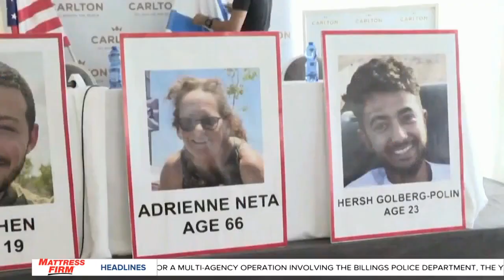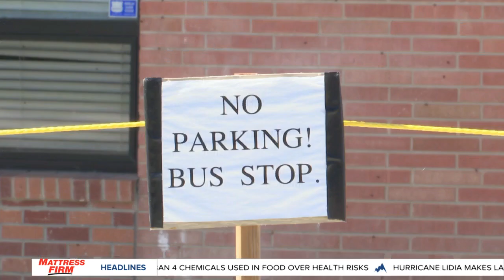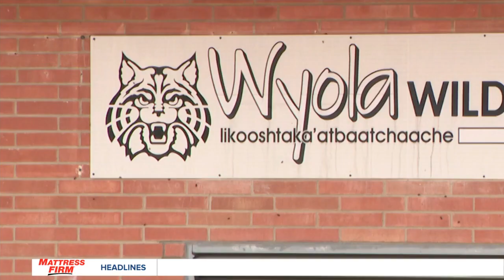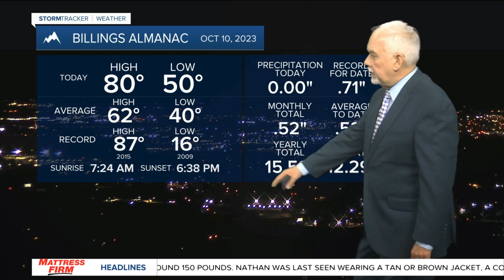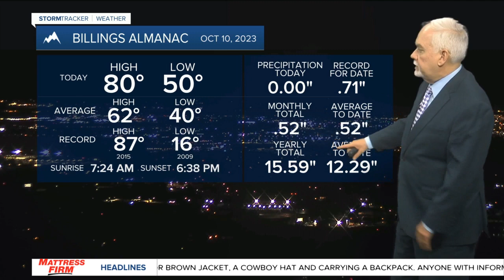MTN 10 o'clock News on Q2 with Andrea Lutz 10-10-23